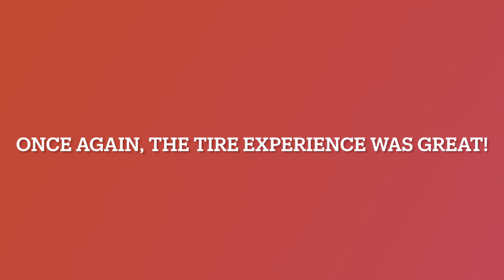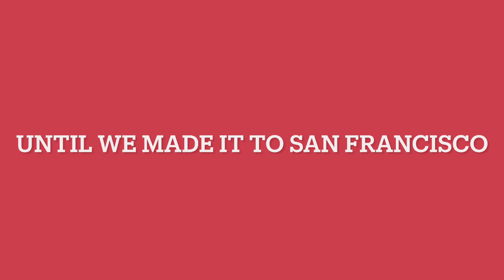Day Twelve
LA to San Francisco